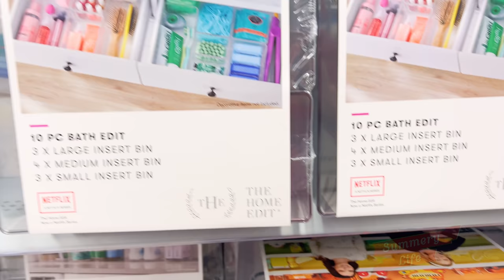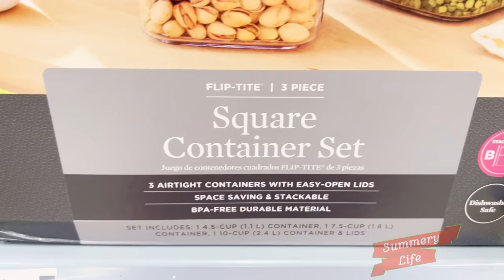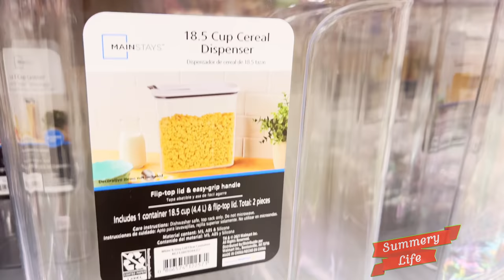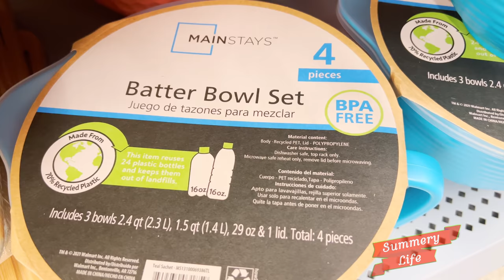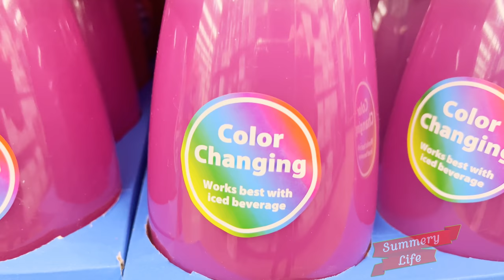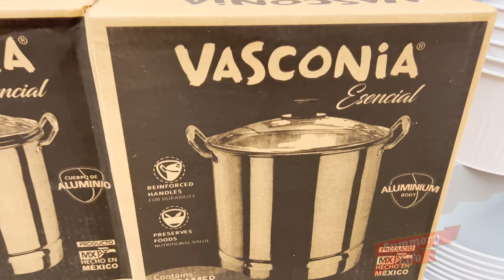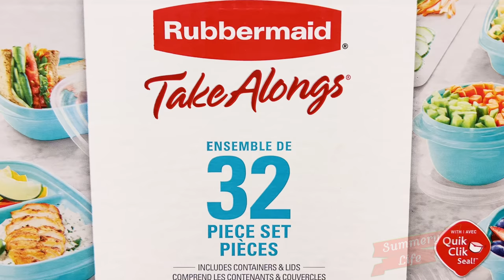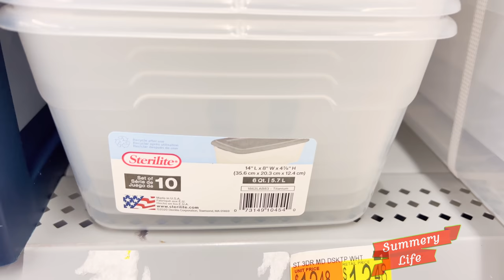NEW WALMART KITCHENWARE ESSENTIALS SHOP WITH ME